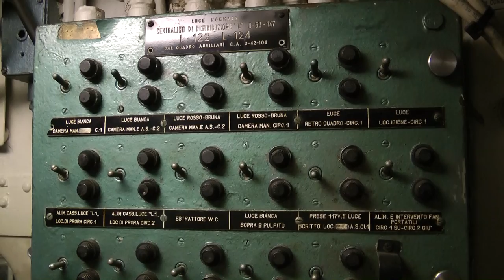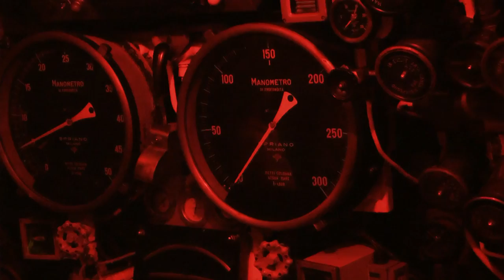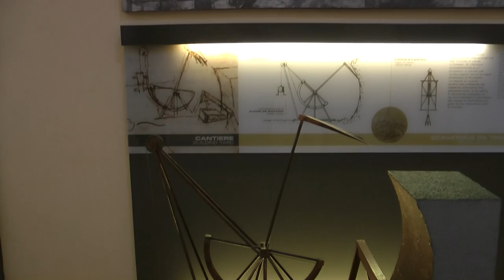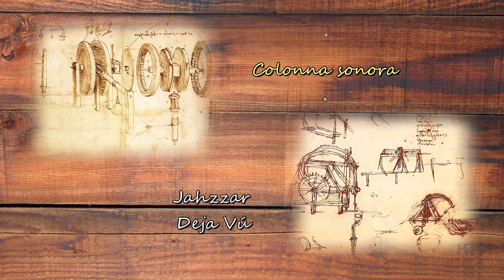Museo della Scienza e della Tecnologia "Leonardo Da Vinci"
via San Vittore 21 - Milano